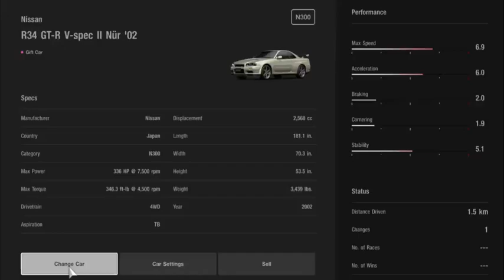Gran Turismo®SPORT_R34 GT-R V-spec II Nür '02